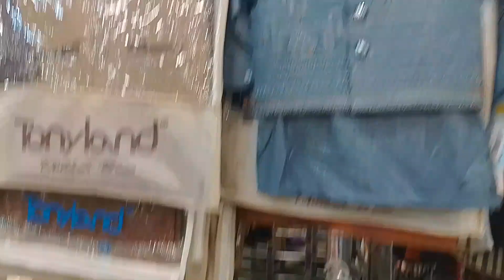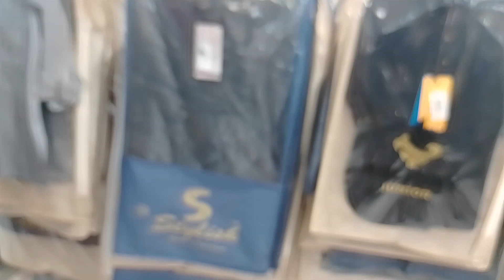Baby And Baba Collection| AlJannat Mall Rawalpindi| Reasonable Prices | Beautiful Dresses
Today I visit AlJannat Mall Rawalpindi For Baby and Baba Dresses I hope so guys u like my video and effort .